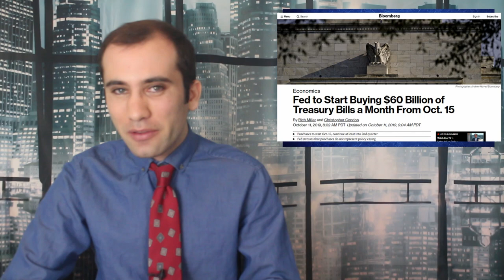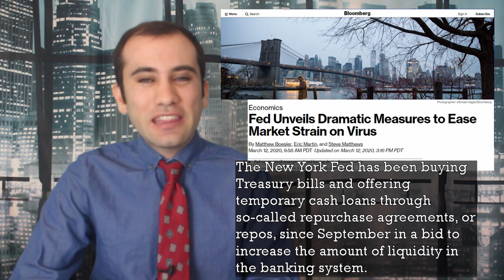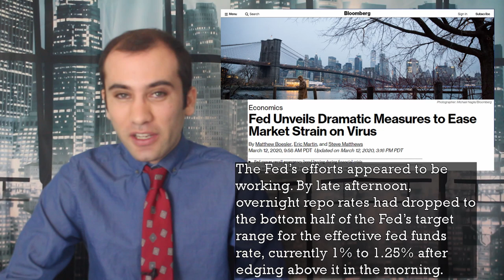The Federal Reserve’s 1.5 Trillion Dollar Repo Market Injection Explained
The Federal Reserve just announced that they are going to be providing one point five trillion dollars in short term loans to financial institutions in order to keep the markets liquid. Here is exactly what happened and what it all means.